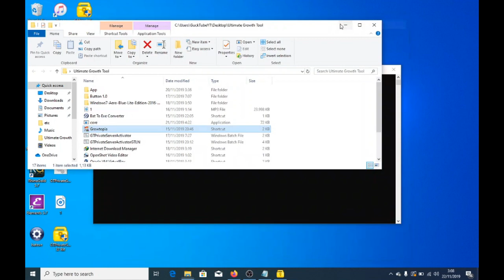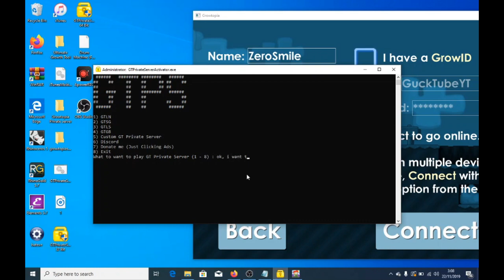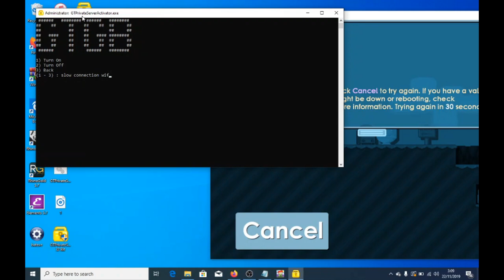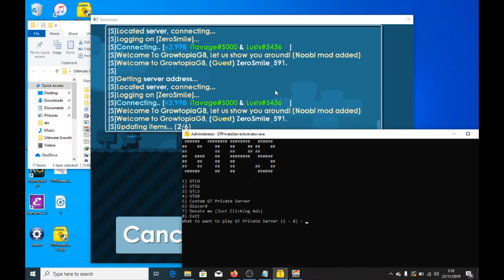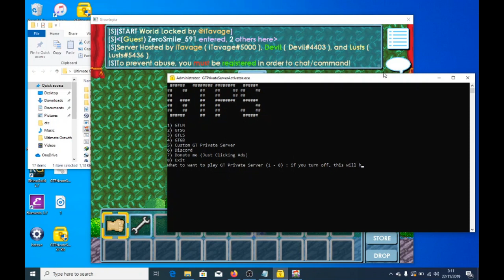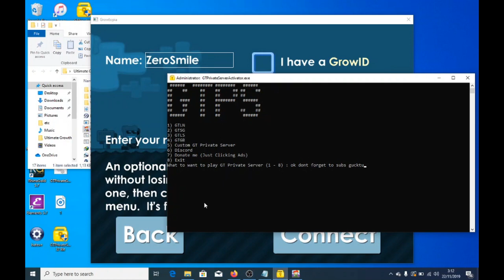Growtopia Private Server Activator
Hello guys, i will show you How to Play Growtopia Private Server on PC or Laptop.
Update! GTPrivateServerActivator 2.0.0.0

- Multi Growtopia Private Server
- Custom Private Server IP
- Turn off and On
- Ascii Text
- New Private Server

If you want to add your private server on this app, comment in this video